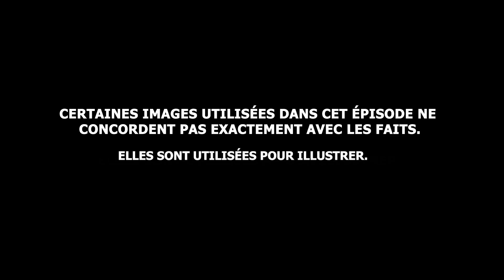🇨🇵 LE MATCH LE PLUS TRUQUÉ DU SPORT. [H2H]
Dans cet épisode d'Histoire 2 Hand, suivez l'histoire du match Allemagne France 2007. Un match très particulier et qui va rentrer dans l'histoire du sport.🤾‍♂️

➡️ Chapitres :

00:00 - Intro
00:10 - Reconstruction
2:25 - Nouvelle ère
3:55 - Match pour l'histoire
8:55 - Après match